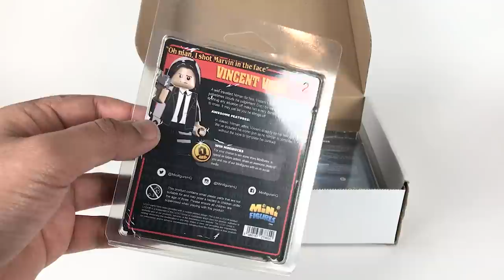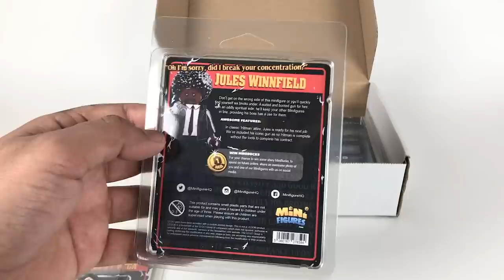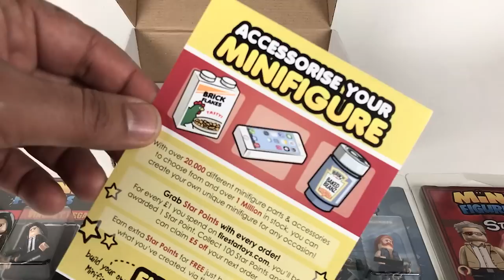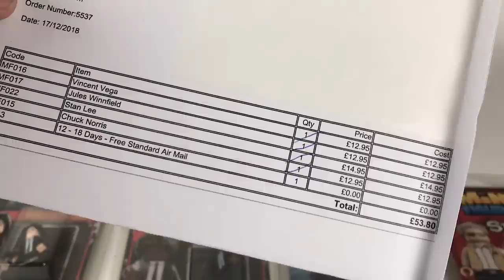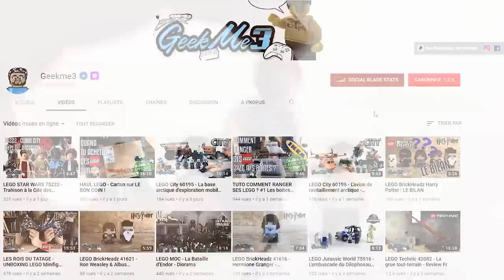CHUCK NORRIS EN LEGO?